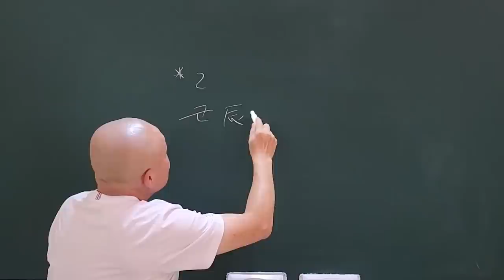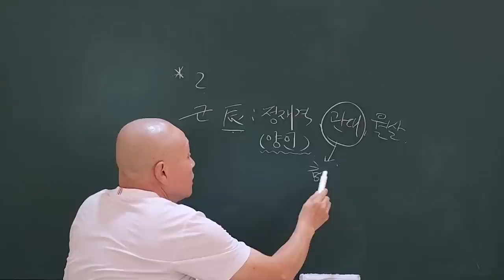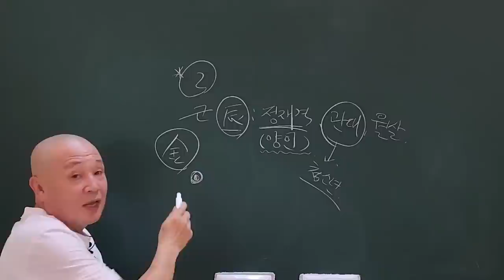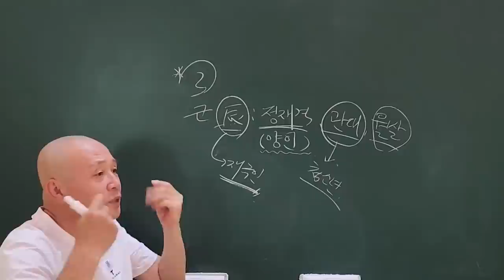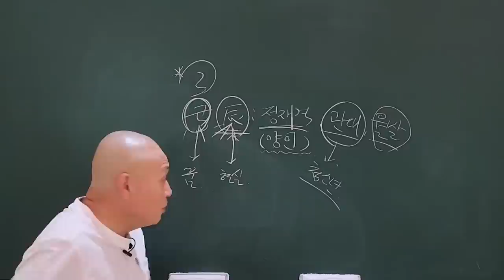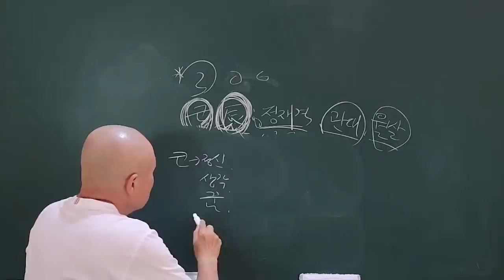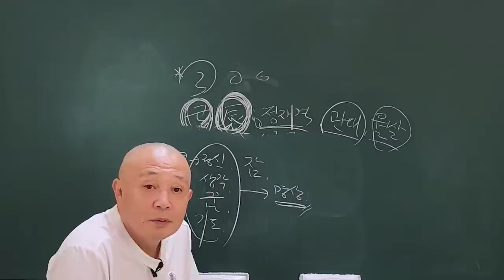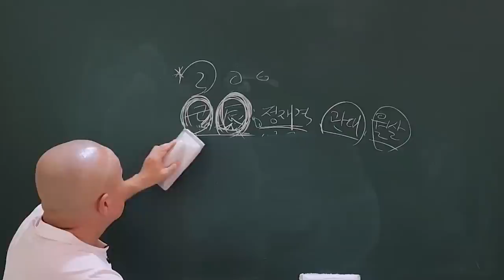명상은 죽음을 맞보는 것!!!